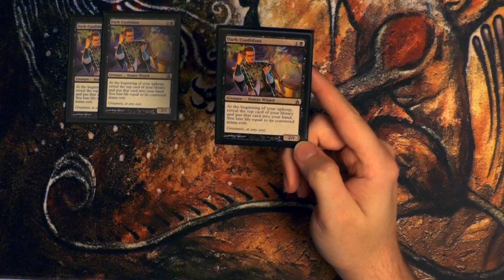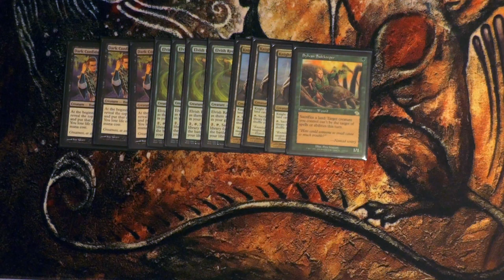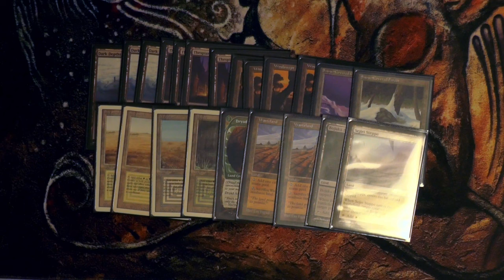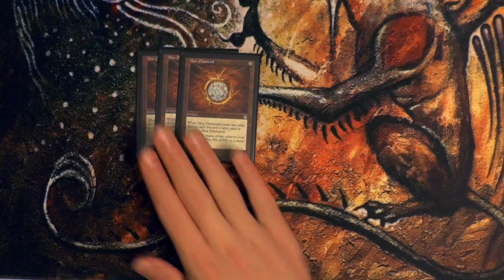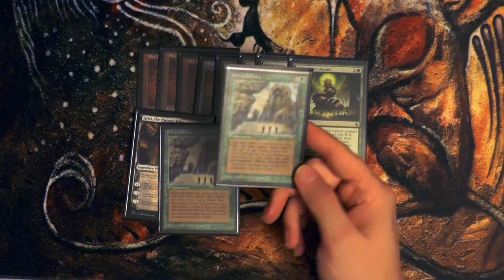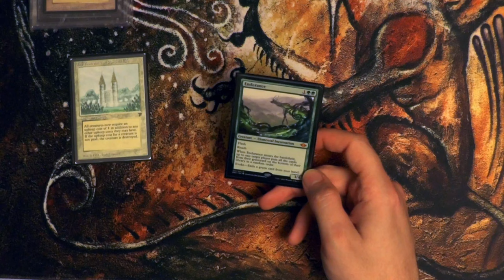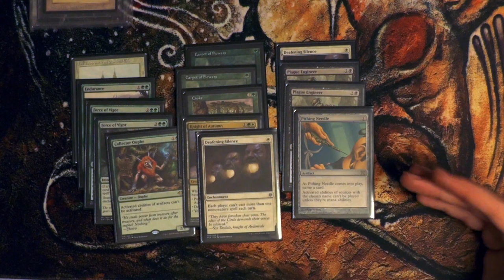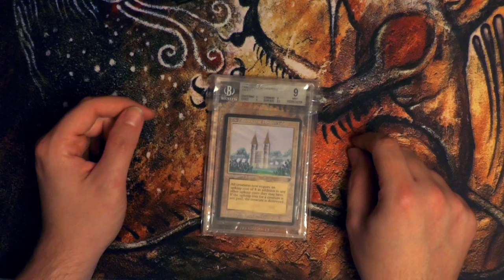GW Selesnija Depths [Legacy MTG Deck Tech]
Wir hatten dieses Deck schonmal auf dem Channel, sowohl die GW Variante als auch die BG Variante ABER dieses Deck schreit nach einem Update, also hier habt ihr das Update:

GW Depths ist eine Art Midrange Dark Depths Deck welches den Gegner nicht nur mit schnellen Combos sondern auch mit einem Midrange Plan überraschen kann.

0:00 Intro
0:38 Kreaturen
2:08 Länder
6:09 Artefakte
6:42 Zauber
9:31 Sideboard
13:44 Outro